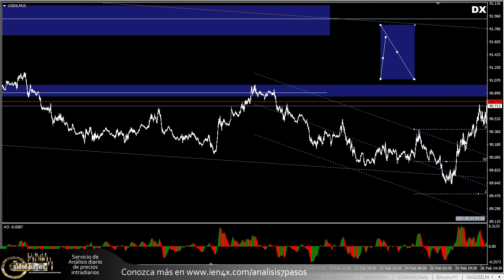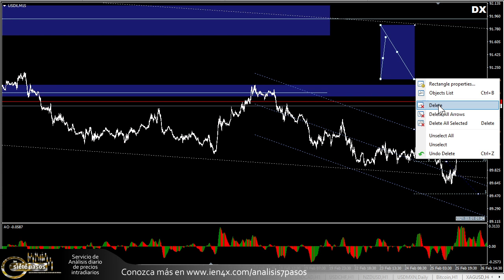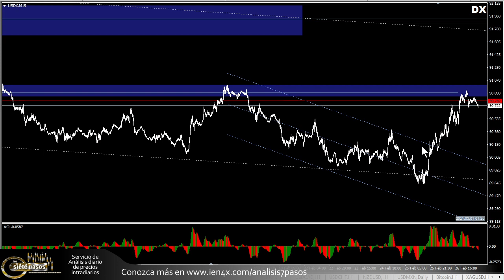La velocidad del precio también habla de la tendencia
Hoy transpolamos una guía de elliott al análisis técnico, la duración de los patrones correctivos contrastado con las fases motrices, para entender una pista de un potencial cambio de dirección de la tendencia.